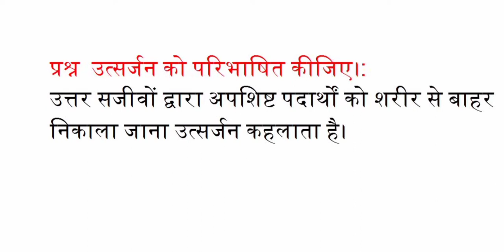उत्सर्जन को परिभाषित कीजिए?